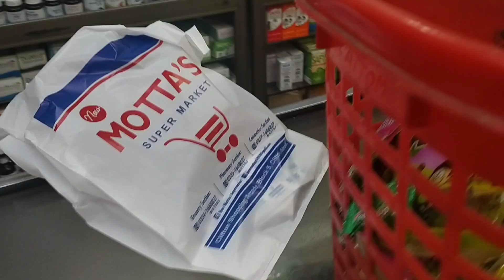Relatives Ghar ko Wapis Chalay | Shadi Season | Speak of Art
bhai ki shadi hogai, Alhamdulilah! or ek ek kr k saray relatives chalay gae apne ghr ko.

Hello All,

Saray relatives apne ghr ko chalay gae, m or Ahsan packing m busy, Ahsan ka phone kharab hogaya..  uffff ot tour p b jana hy.